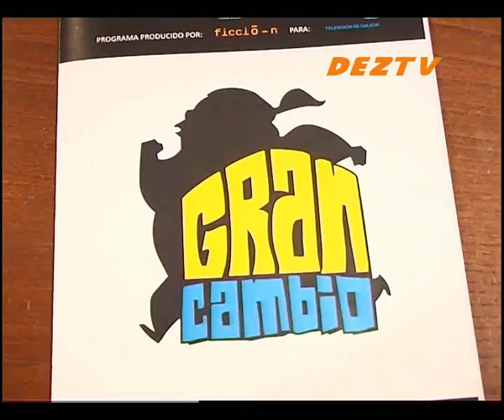"Gran Cambio": participan 14 veciños de Lalín